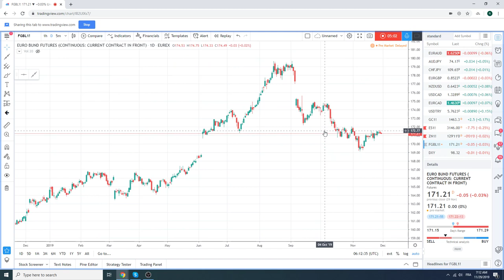Traders Morning Call, 29Nov19 - PrivateerFX